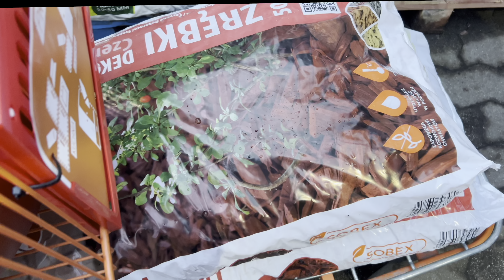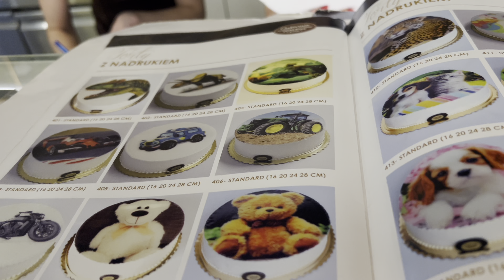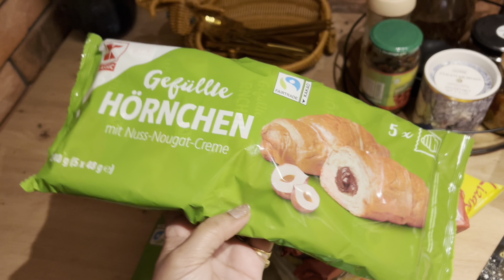আজ বাড়ির Front Yard এর Make over